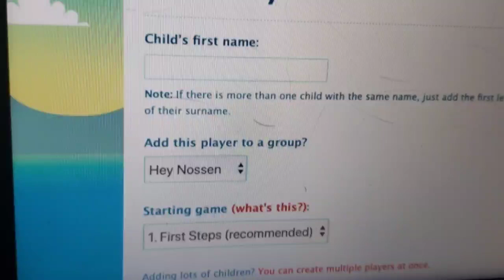Nossen's Classical Picnics🥕🌶 | Red Pepper Hot Fruit🥞🍑🥕🌶 | Hey Nossen